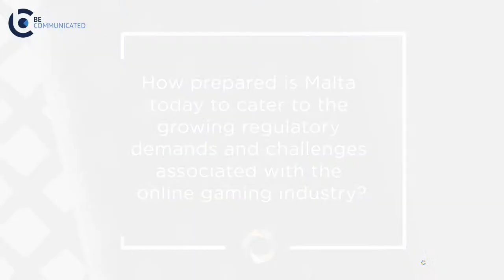South EU Summit Interview with Heathcliff Farrugia – CEO of Malta Gaming Authority (Part 5)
Heathcliff Farrugia is the Chief Executive Officer at the Malta Gaming Authority (MGA). He joined the MGA in 2014, in the role of Chief Operations Officer and was pivotal in the Authority’s subsequent transformation process. In 2016, he was appointed as Chief Regulatory Officer, where he was responsible for all Regulatory aspects of the Authority, with four teams focusing on Regulatory Supervision, Authorisations, Compliance and Player Support. He holds a Master’s Degree in Business Administration (MBA) from the University of Leicester, UK, and is a member of the Gaming Regulators European Forum (GREF) and the International Association of Gaming Regulators (IAGR).